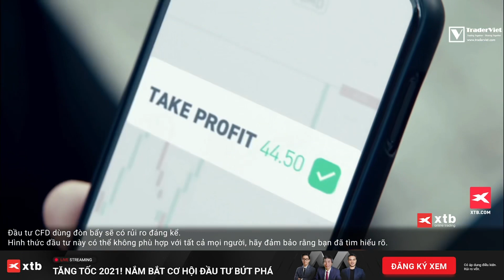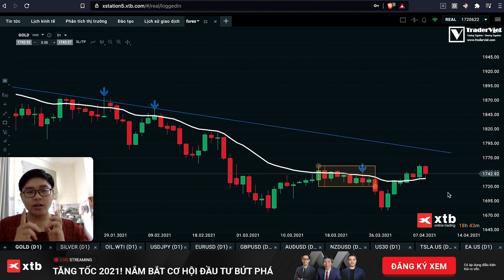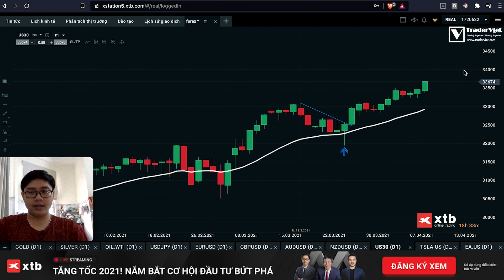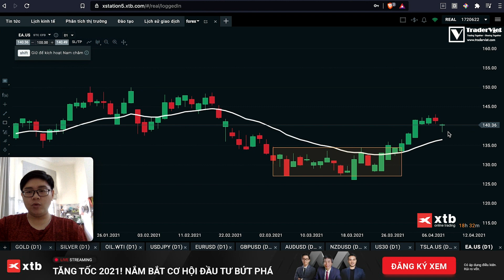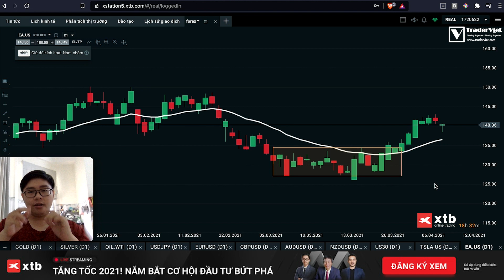✅Phân Tích VÀNG-FOREX-STOCK Theo Price Action - Vàng Tăng Mạnh - 11/4 | TraderViet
Phân Tích VÀNG-FOREX-STOCK Theo Price Action sẽ được đăng vào 10H SÁNG CHỦ NHẬT hàng tuần. Trong video này Hoài sẽ phân tích vàng, các loại hàng hoá, các cặp tiền tệ Forex, và cả chứng khoán Mỹ - US Stock nếu có lưu ý theo phương pháp Price Action. Từ các video phân tích vàng-Forex-Stock này, anh em sẽ học được cách vận dụng những kiến thức Price Action đã học vào thực chiến giao dịch Forex. Anh em để lại comment cặp tiền Forex, hàng hoá hoặc Stock mã chứng khoán Mỹ ưa thích nhé.